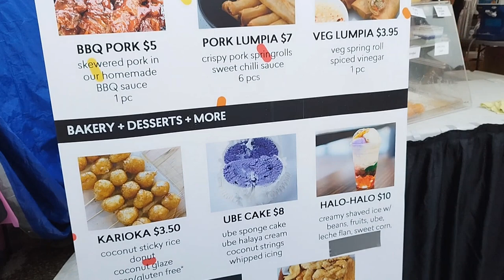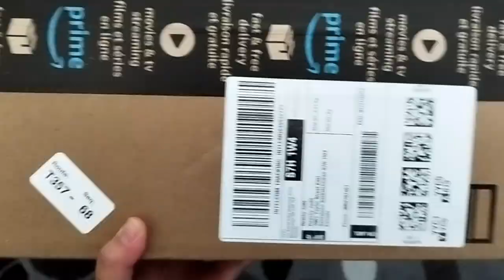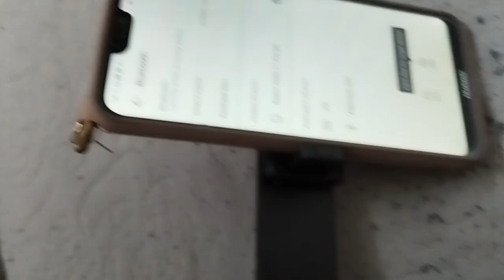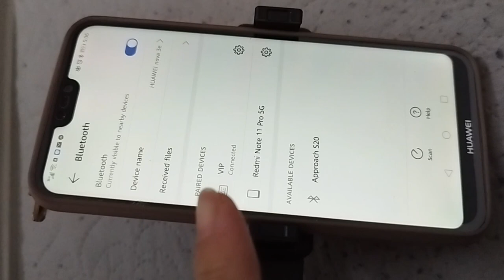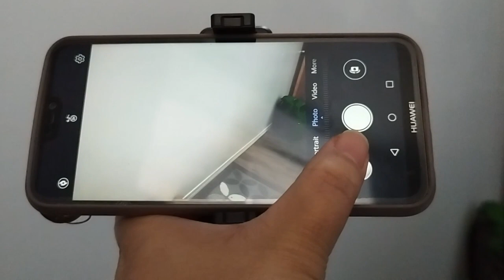Unboxing my 70inches selfie stick tripod || and our 2nd Filipino Food & Music Festival experience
July 22, 2023 - I bought a selfie stick and a tripod in one from Amazon for 38cad. It's a 70.86" tripod with quadripod design, a 360° panorama shot, rechargeable remote, and it is compatible with iPhone 14/13/12 and android phones, insta360, and also GoPro.

If you want one, here's the link 👇🏻
Limited-time deal: Selfie Stick Tripod 70.86", Tobeape Phone Tripod with Quadripod Design, Video Balance Handle & 360° Panorama Shot, Rechargeable Remote, Compatible with iPhone 14 13 12/Android Phone/Insta360/GoPro

The first part of my video was our 2nd time experience at the Filipino Food & Music Festival here in Saskatoon. But I think last year was better than this year 😜 maybe because of the location, last year was held in Spadina Crescent at the back of the Delta Bessborough Hotel and when we went there it was raining.